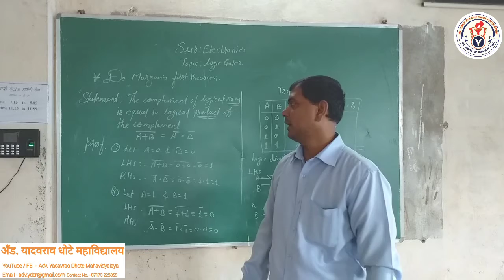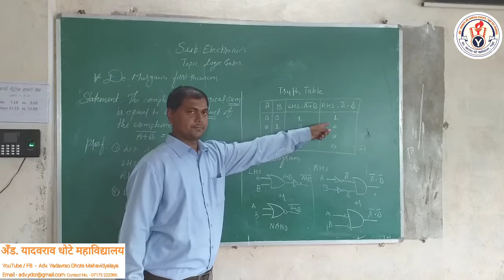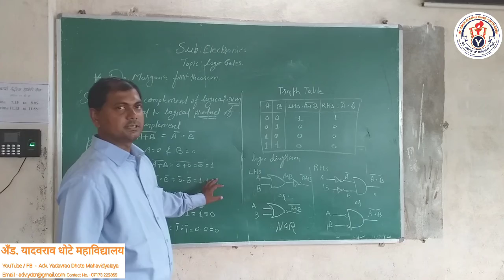Demorgan's First Theorem - 12th Electronics